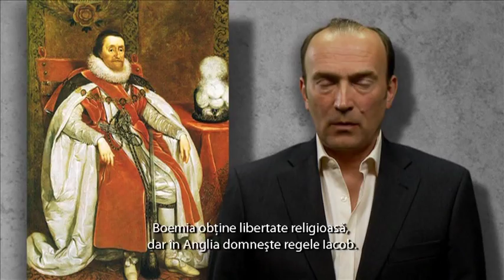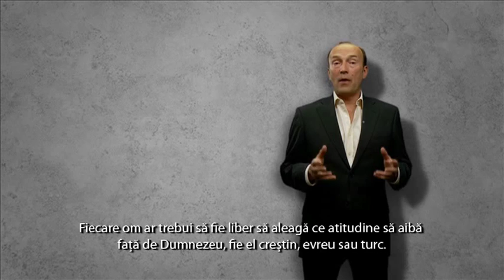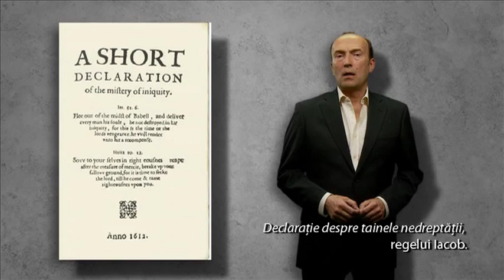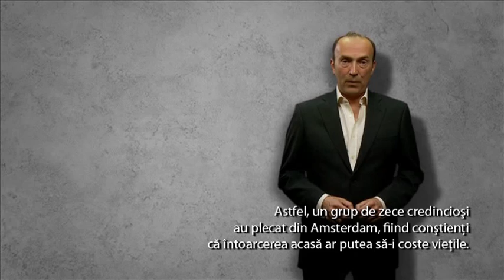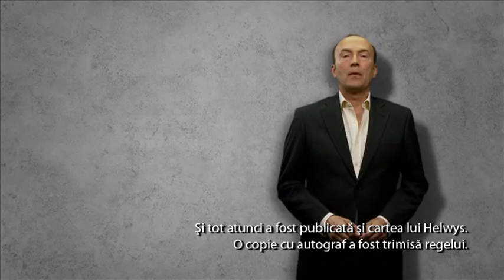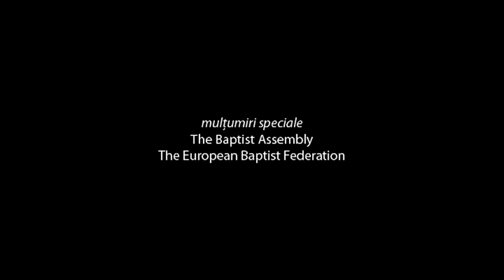Thomas Helwys - The birth of Baptists in Europe (Romanian subtitles)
Thomas Helwys was one of the founders of the Baptist faith. Together with John Smyth, they fleed to the Nederlands to escape King James' wrath. There, in a small house on Baker's Street, these two christian believers, together with a dozen more men, established their creed and doctrine.

Later on, Thomas Helwys returned to England and stood in front of the King, presenting his book, "A Short Declaration of the Mistery of Iniquity", and argued that every individual ought to be free in choosing his own religious belief and that the King's men should be held responsible by the Law only for their civil duties, and not for their religion. The matters regarding the soul are to be judged only by God, Helwys stated.

This short feature presents this special story from Helwys' own point of view. He is emprisoned for his faith in the Newgate prison, the place in which he will also die, later on.